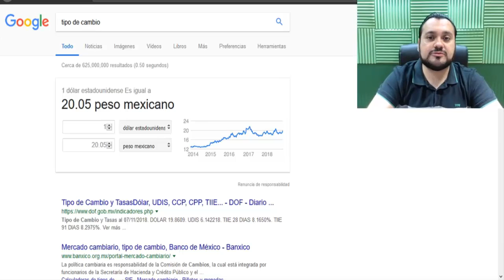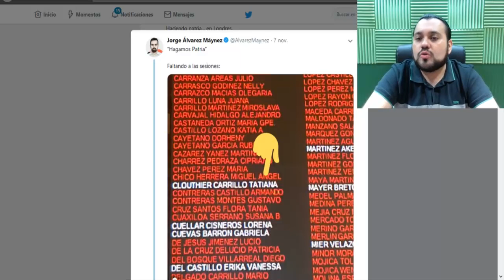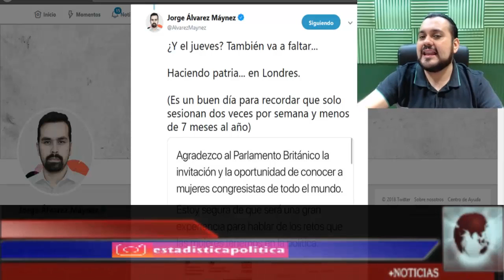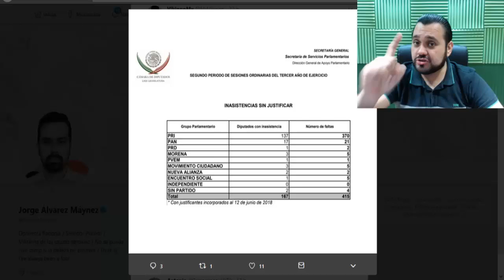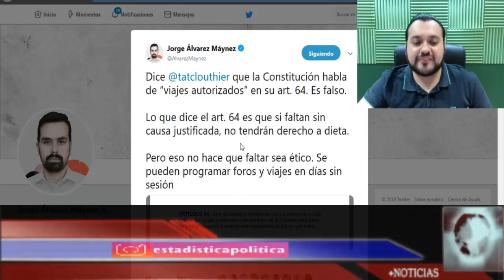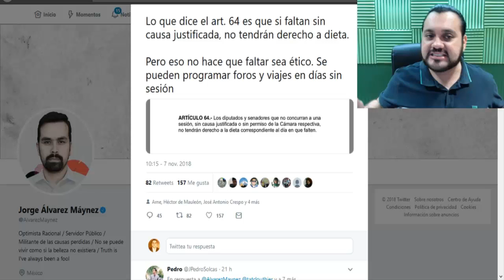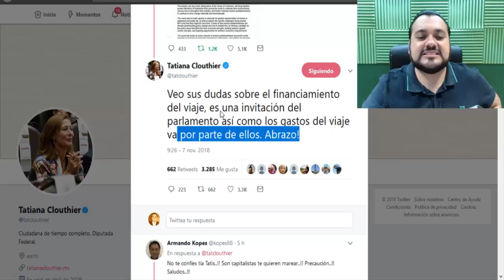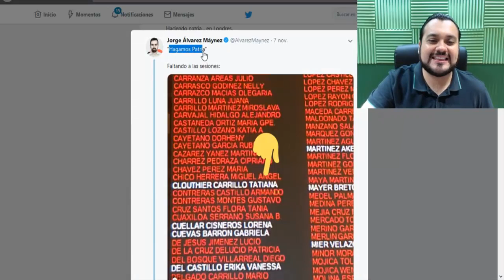¡MAYNEZ SE LANZA CONTRA TATIANA CLOUTHIER! SE LA AGARRA EN REDES SOCIALES - ESTADISTICA POLITICA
AMIG@S LA TÍA TATIANA CLOUTHIER ES ATACADA EN TWITTER POR EL DIPUTADO DE MOVIMIENTO CIUDADANO ( PRIAN ) JORGE ALVAREZ MAYNEZ.

SEGÚN POR QUE TATIANA FALTÓ AL PLENO CUANDO TOCA SESIÓN ORDINARIA, MIENTRAS ELLA ESTABA EN INGLATERRA POR UNA INVITACIÓN QUE HIZO DICHO GOBIERNO Y QUE POR SUPUESTO LOS GASTOS VAN POR CUENTA DEL REINO UNIDO.